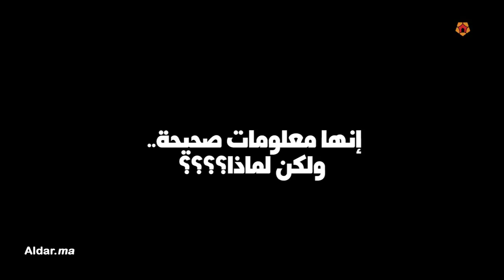تعرف على إجراءات دفن الضبع في المغرب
لدفن الضبع في المغرب إجراءات خاصة